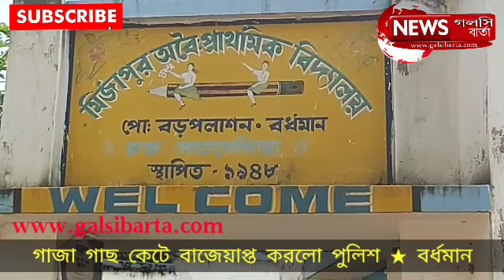বর্ধমানে গাজা গাছ কেটে বাজেয়াপ্ত করলো পুলিশ | MEMARI | BURDWAN YOUTUBE NEWS CHANEL - GALSI BARTA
একে বারে গ্রামবাংলা থেকে এই চ্যানেল প্রথম শুরু হয়। প্রথমে আমরা ফেসবুক পেজ একটি করি এবং সেখানে প্রচুর মানুষের সাড়া পেয়ে আমরা এই ইউটিউব চ্যানেল নিয়ে আসি। আমাদের একটি নিউজ পোর্টাল ও আছে।

  ঠিকানা - গলসি বার্তা
  গ্রাম - খেতুড়া
  পোস্ট - গলসি
  থানা - গলসি
  জেলা - পূর্ব বর্ধমান
  পিন - ৭১৩৪০৬

NEWS PORTEL